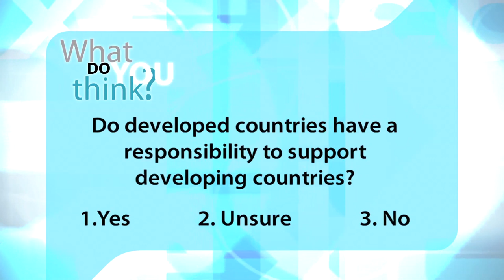Famine (Part 1) - 1105